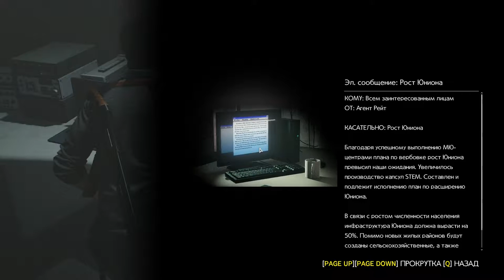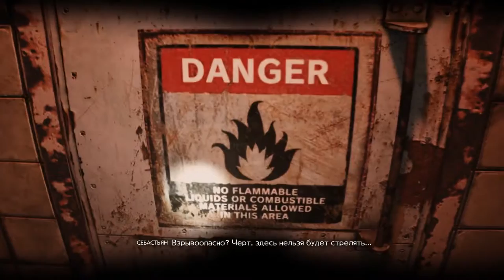The Evil Within 2 ►ПОД ЗЕМЛЕЙ◄ № 8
На развитие канала : Яндекс кошелек: 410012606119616
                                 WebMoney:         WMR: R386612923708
(деньги пойдут на покупку оборудования и игр)